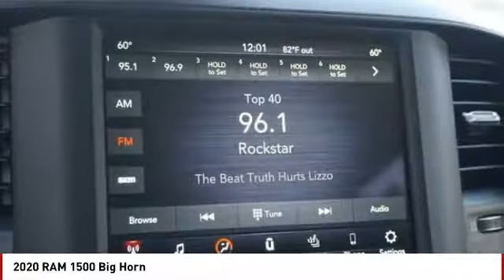2020 RAM 1500 Colorado Springs CO 7022U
2020 RAM 1500 Big Horn

Pick up this Granite Crystal Metallic Clearcoat 2020 RAM 1500, available today at Colorado Springs Dodge. This could be the one you've been searching for.